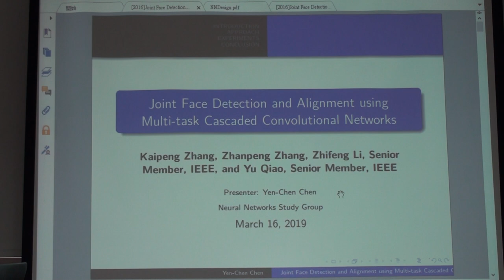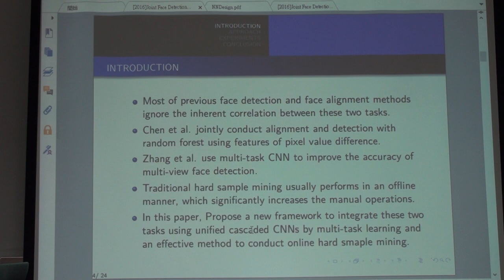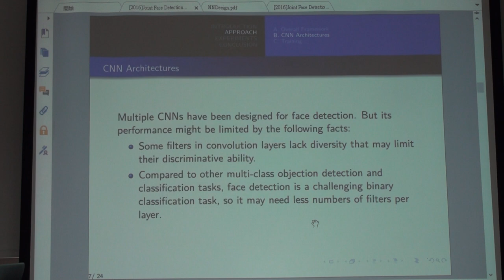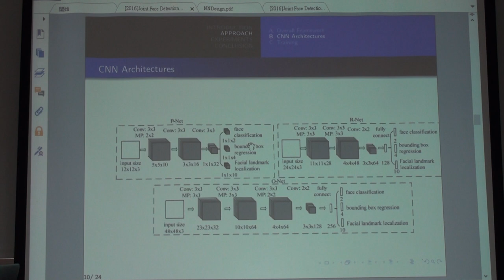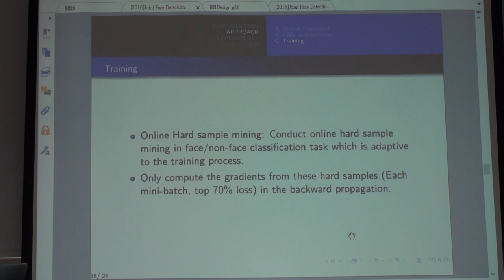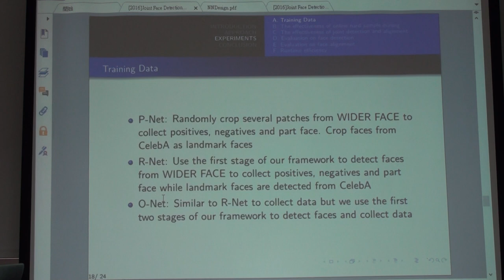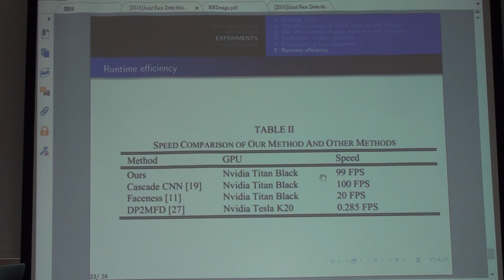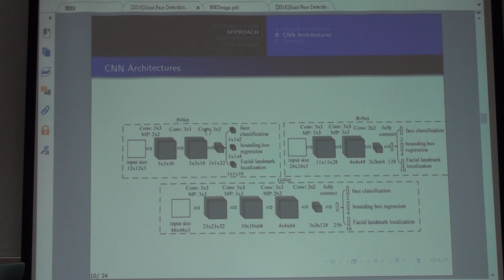讀書會 Special Topic: MTCNN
「Neural Networks」第六次讀書會活動
主題：Joint Face Detection and Alignment using Multi-task Cascaded Convolutional Networks (MTCNN)
主講人：陳彥辰
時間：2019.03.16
地點：摩茲工寮